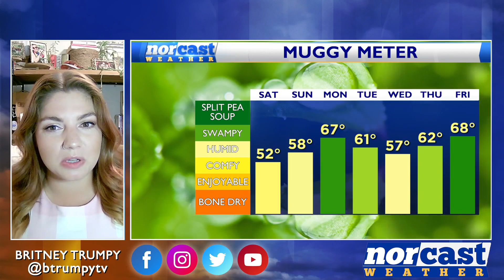Saturday Evening Forecast August 19th, 2023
Today was a beautiful day with highs in the low 80s and low humidity. Overnight tonight we'll stay cool and dry with lows dropping into the upper 50s. Dew points will stay in the 50s tomorrow leading to another comfortable day with highs in the mid to upper 80s inland and low 80s down the shore.